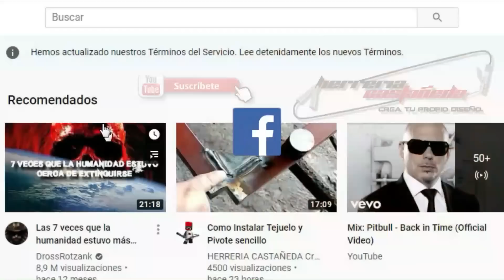Como hacer Una cruz de gran tamaño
📺 Capítulos 📺
00:00 Introducción al VIDEO
💡 Descripción del tena de este gran video 💡

En este video te muestro como realizar un bonito modelo de cruz con ornamenta del tipo y se fabrico a gusto de cliente en modelo grande